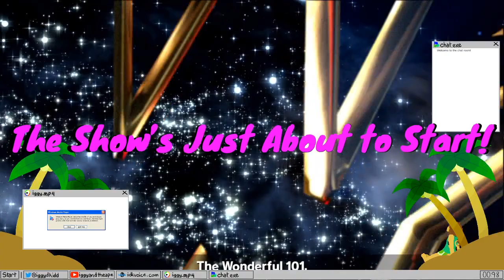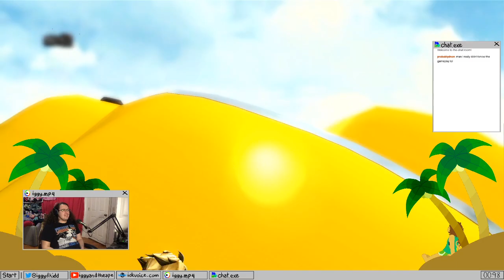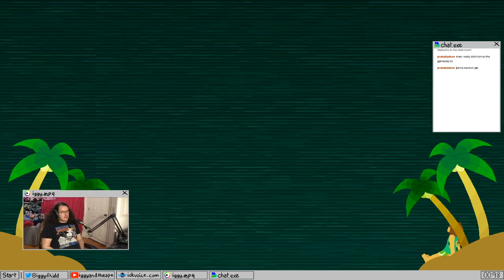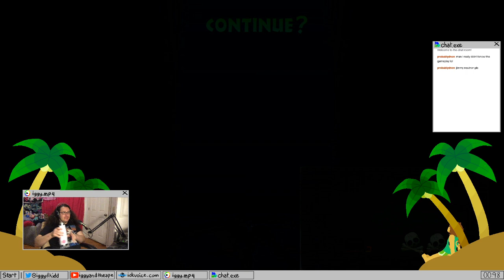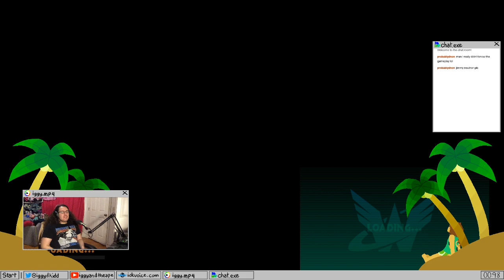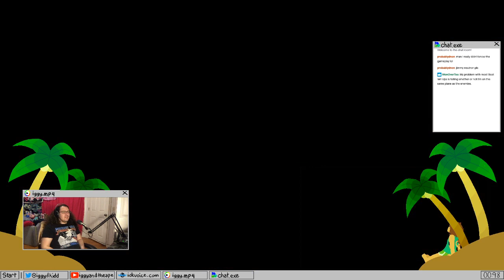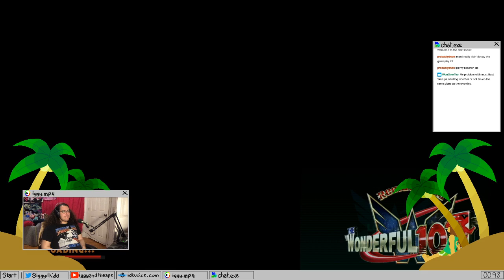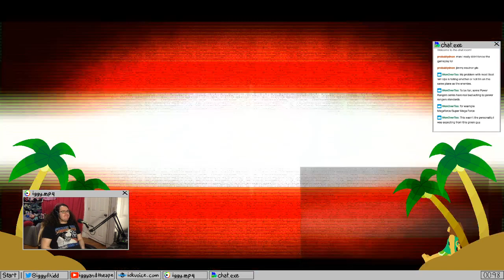The Wonderful 101: Remastered